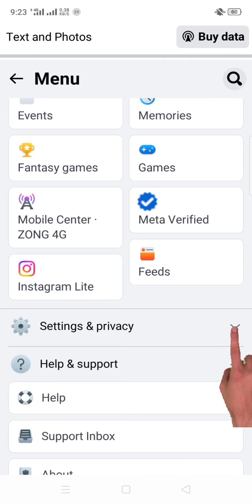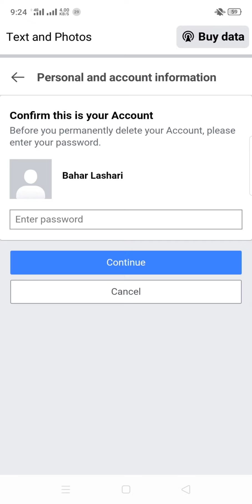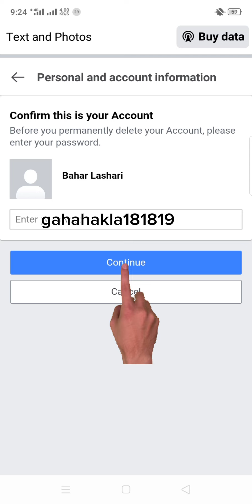Facebook Account Delete Kaise kare 2023-2024 |Facebook id delete Kaise kare 2024|Lite Facebook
Facebook Account Delete Kaise kare 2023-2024 |Facebook id delete Kaise kare 2024|Facebook id delete
is video mein maine aapko Facebook id delete Karne Ka tarika bataya hai
lite Facebook